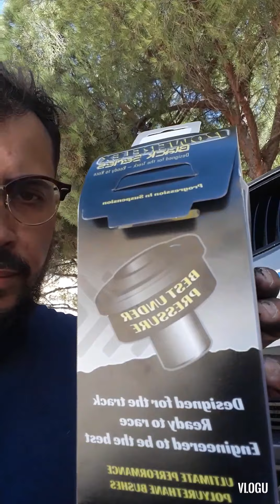Changement silent bloc barre stabilisatrice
Silent bloc powerflex BMW e60 / e61